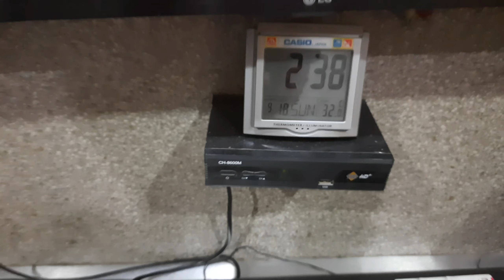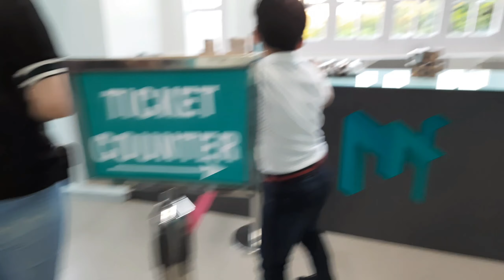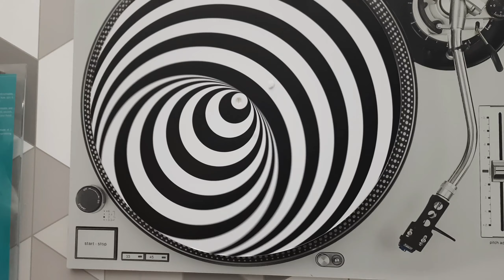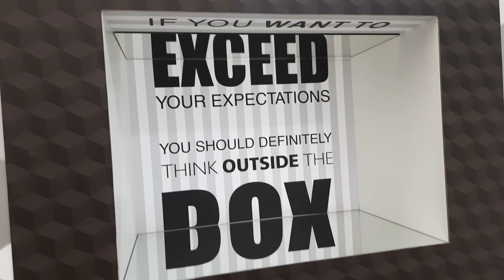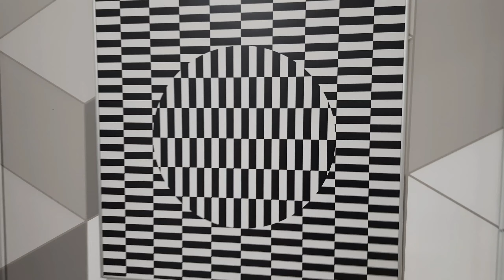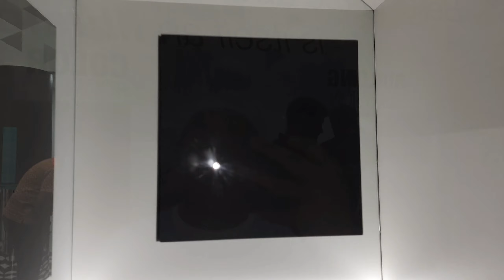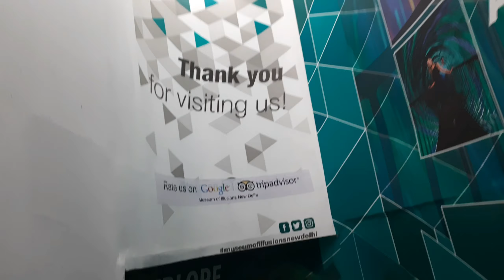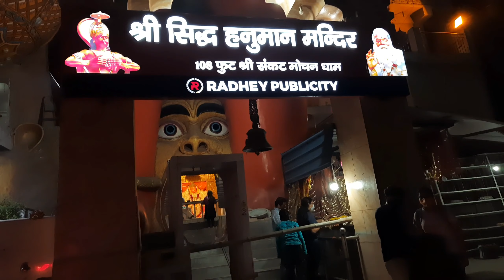YEH KAHAN AA GYE 😱😱//VLOG#16||| IT'S UR ARSHH